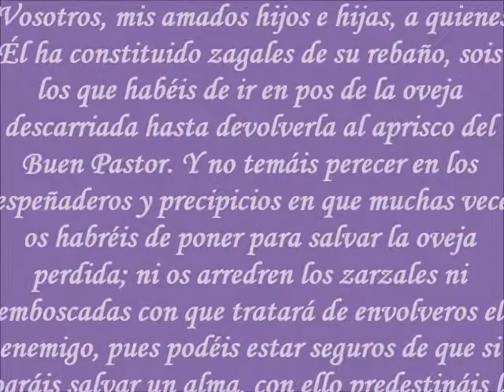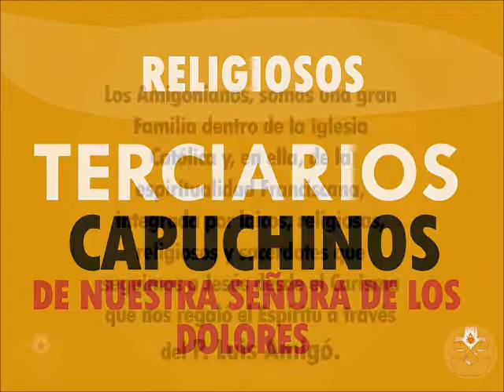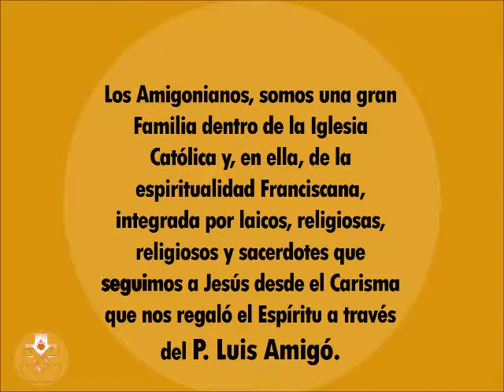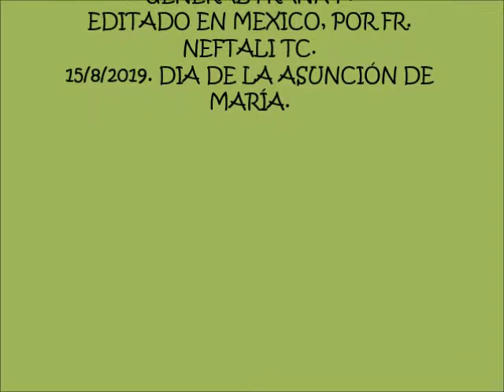Terciarios Capuchinos de Nuestra Señora de los Dolores